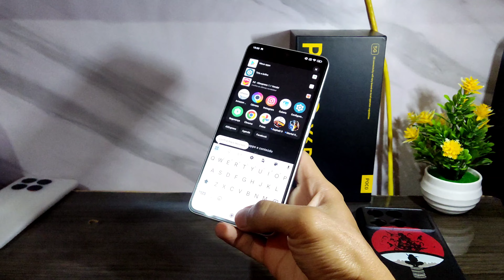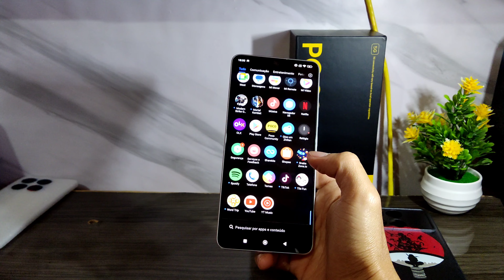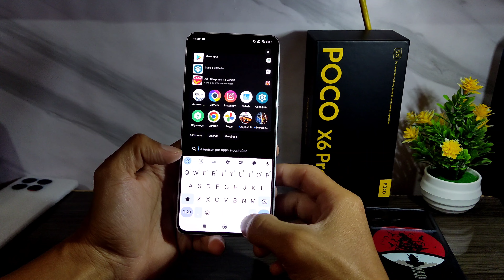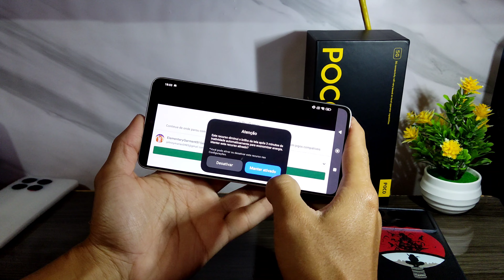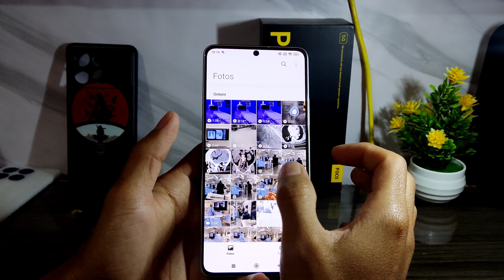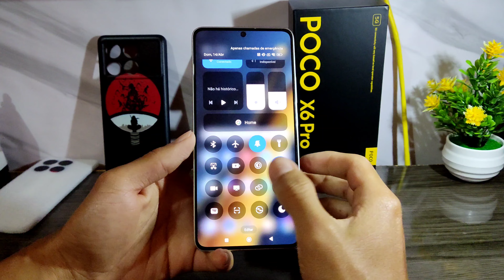Poco X6 Pro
salve tropa do poco x6 pro blz
🛒LINK PARA COMPRAR COM MELHOR PREÇO E SEGURANÇA👇🏽
Poco X6 pro 12gb+512 gb;